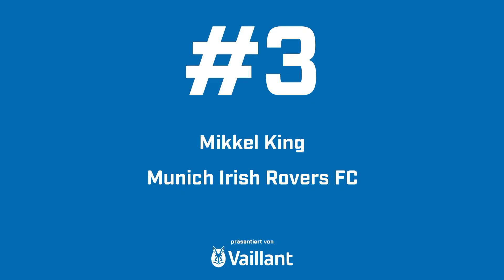Top 5: Die besten Flugeinlagen des Jahres 2021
Ist das noch Fußball oder ist das Kunst? Viele Tore sind im Jahr 2021 im bayerischen Amateurfußball gefallen - einige davon auf ziemlich spektakuläre Art und Weise.

Im Video zeigen wir dir die fünf besten artistischen Flugeinlagen, mit denen die Kicker*innen im Freistaat den Ball im vergangenen Jahr ins Netz befördert haben!